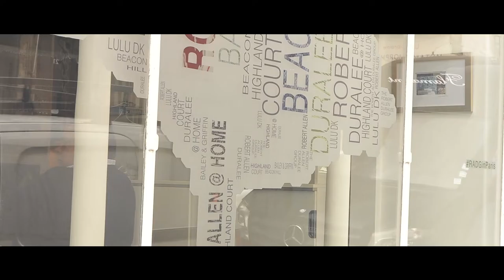THE ONLINE PARIS DECO OFF /// JOUR 1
Voici le premier ONLINE PARIS DECO OFF.
Au programme : inauguration marathon, concours des vitrine et vente aux enchères.